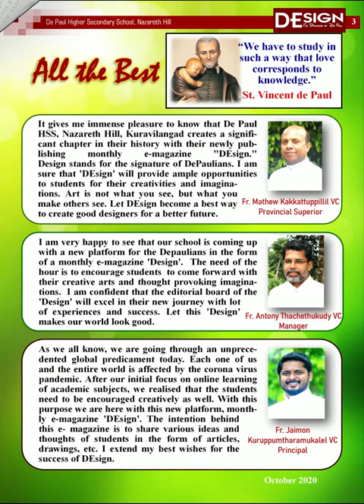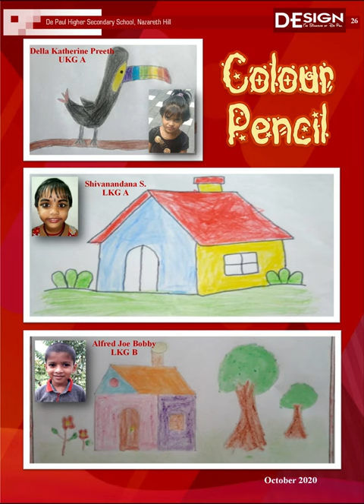DEsign - The Signature of De Paul | October 2020 | E-Magazine of De Paul HSS, Nazareth Hill